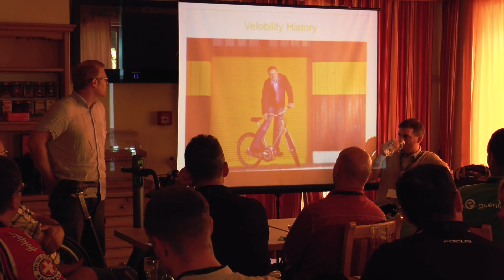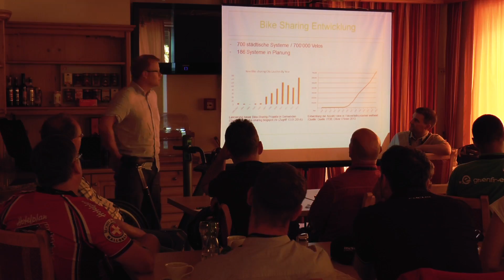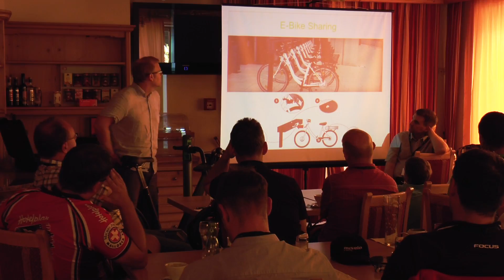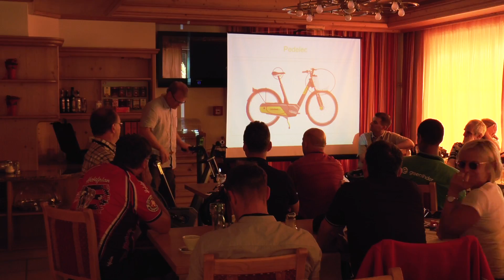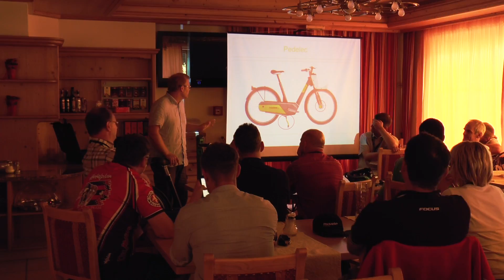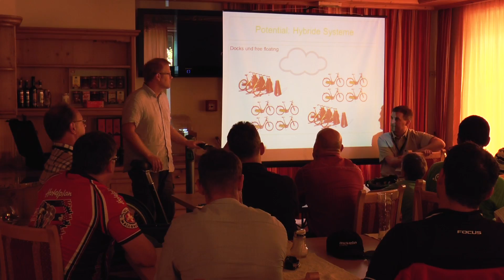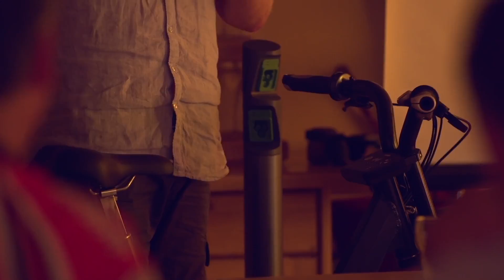Ebike-Festival 2015 - Fachkongress, Vortrag: Velobility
Philip Douglas von Velobility vermittelt beim Fachkongress des Ebike-Festival über ein neues Konzept zum Thema "Bike-Sharing" der Zukunft.